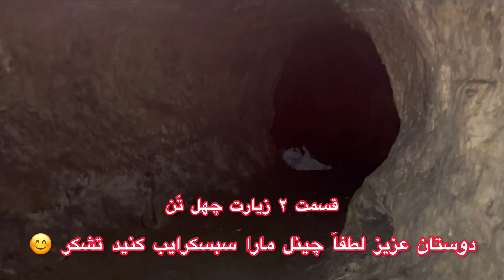Chehl Tan Tomb -Kabul Jan -Afghanistan part 2زيارت چهل تن